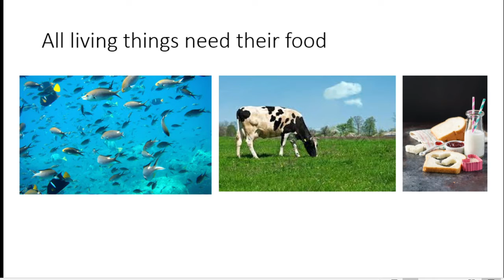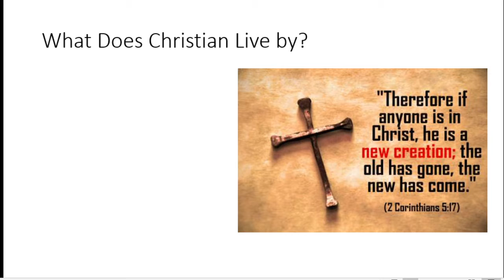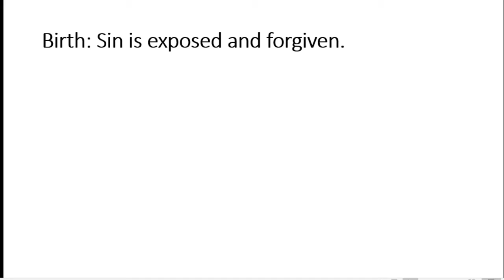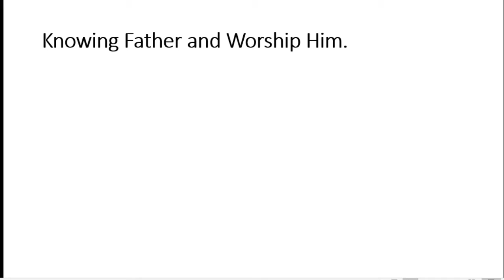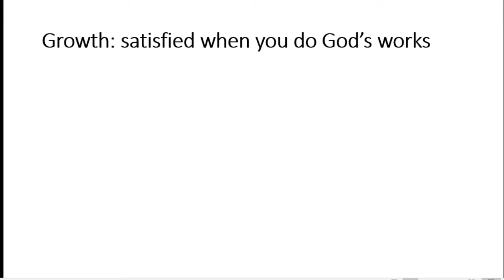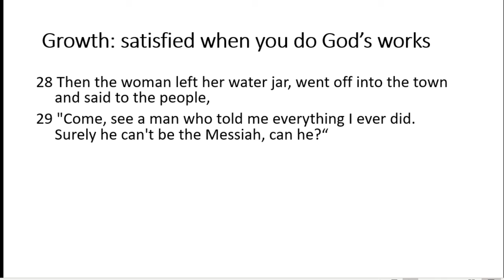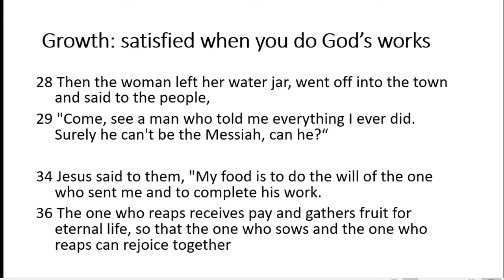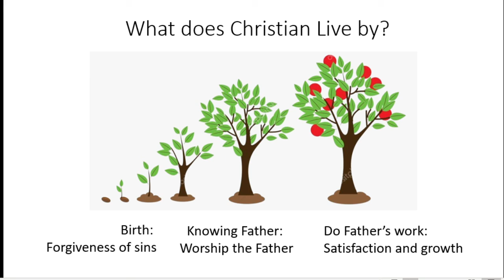1/31 What Does Christian Live by?